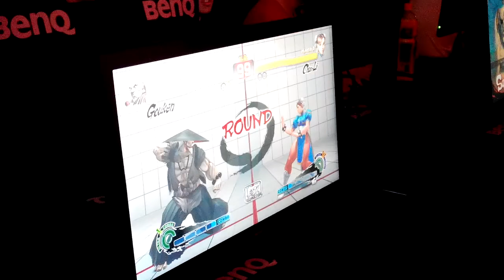USF IV CPTA HK off stream pools who win and change player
off stream and few judge and helper
the winner change another character